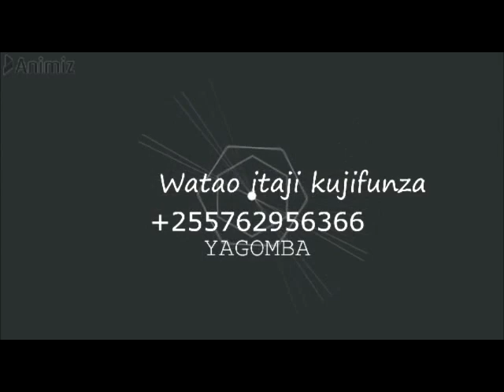JINSI YA KUPANDA MBEGU YA PILIPILI SHAMBANI MWAKO NA SOKO LAKE